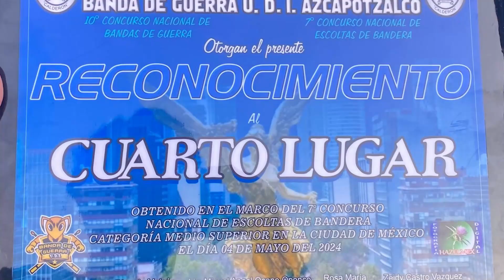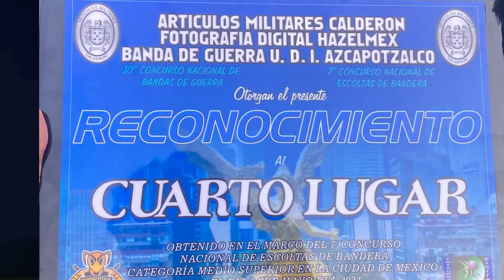Alumnos de la Escolta Oficial de la UAS ganan cuarto lugar en Concurso Nacional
En una competencia muy reñida entre escoltas de diferentes partes del país, la Escolta Oficial de la Universidad Autónoma de Sinaloa (UAS) logró posicionarse en cuarto lugar en la categoría medio superior del 7mo Concurso Nacional de Escoltas de Banderas del Concurso Nacional Calderón Escolares 2024, contienda que se celebró en la Ciudad de México el pasado 4 de mayo.